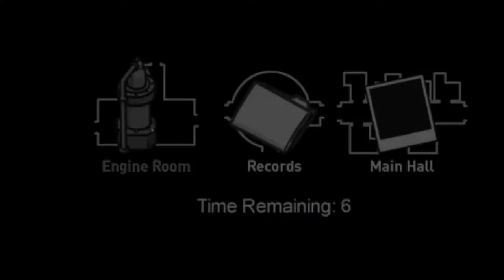2021 (Official Music Video)